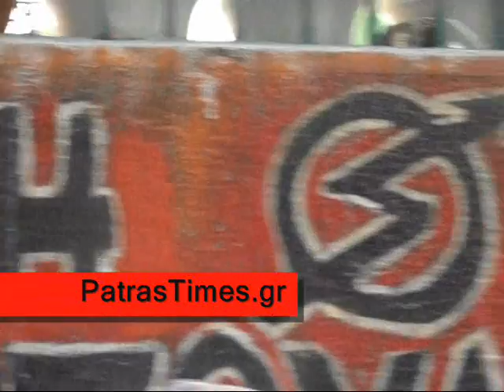PatrasTimes gr Πάτρα Μαραγκοπούλειο χτίζουν είσοδο ΕΛΑΣ ανακατάλ